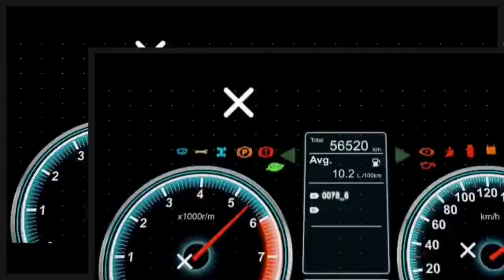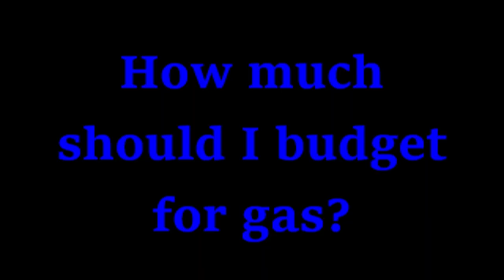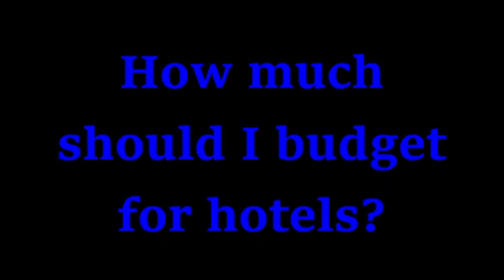Driving from Winnipeg to Toronto Through Canada (Tips)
Driving from Winnipeg to Toronto Through Canada: magic and long road trip.  This is my experience via Trans -Canada Highway. Where to stop? How much should you budget for hotels and gas? Tips! Watch this video and find out!